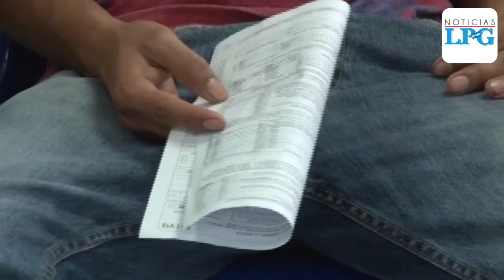Iglesia pide que se derogue sistema provisional de pensiones